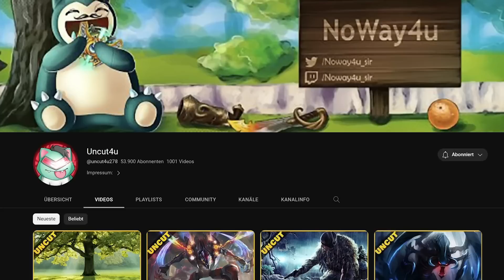Das TRAURIGSTE Game der Tyler1 Challenge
ALDI Gaming!

Social Media!

«MEINE HARDWARE»
★ Bildschirm: BenQ ZOWIE XL2411
★ Prozessor : i9-10940x
★ Grafikkarte : Geforce RTX 2070
★ Mikrofon: EV RE320
★ Mischpult: Yamaha AG06
★ Maus: ROCCAT Kone XTD
★  Stuhl: DX Racer Sentinel